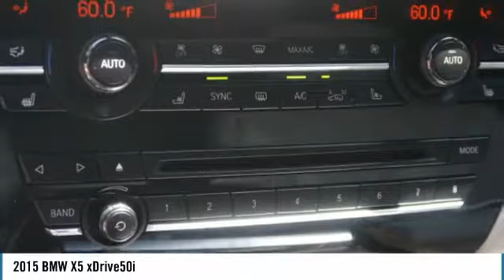2015 BMW X5 xDrive50i Used MP2419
**2015 BMW X5**XDRIVE50I!**AWD!!**M SPORT!!**IVORY WHITE NAPPA LEATHER**HEATED/COOL SEATS**POWER SEATS**SUNROOF**NAVIGATION W/TOUCH SCREEN**REAR VIEW CAMERA**COMFORT ACCESS KEYLESS ENTRY**AUOT DIMMING MIRRORS**M SPORT PACKAGE**DRIVING ASSISTANCE PLUS**EXCUTIVE PACKAGE**20 FACTORY M SPORT ALLOY WHEELS**LED FOG LIGHTS**CLEAN CARFAX REPORT**ONE OWNER**AND MUCH MUCH MORE!!**CALL TODAY!!**brbrRecent Arrival! 1 OWNER, X5 xDrive50i, 4D Sport Utility, 4.4L V8 DOHC 32V Twin Turbocharged, 8-Speed Automatic, AWD, Ivory White w/Nappa Leather Upholstery, Active Blind Spot Detection, Active Driving Assistant, Aerodynamic Kit, Anthracite Headliner, Auto-dimming Rear-View mirror, Driver Assistance Plus, Front Bucket Seats, Front Center Armrest, Front fog lights, Fully automatic headlights, Heated door mirrors, Heated Front Seats, Heated front seats, High intensity discharge headlights: Bi-xenon, High-Gloss Roof Rails, Increased Top Speed Limiter, Ivory White Nappa Leather Package w/M Sport, M Sport, M Sport Package, M Steering Wheel, Nappa Leather Upholstery, Navigation System w/Touchpad, Poplar Wood Trim, Power adjustable front head restraints, Power door mirrors, Power moonroof, Power passenger seat, Shadowline Exterior Trim, Speed Limit Information, Standard Suspension, Surround View, Turn signal indicator mirrors, Wheels: 20 M Double-Spoke Lt Alloy (Style 469M), Without Lines Designation Outside.brbrMeant to be driven. Not for the faint of heart.brbrAwards:br * 2015 KBB.com 10 Best Luxury SUVsbrbrExperience the real Nalley Family tradition of Service Excellence, we're MINI of Kennesaw, a SONS Auto Group dealership.